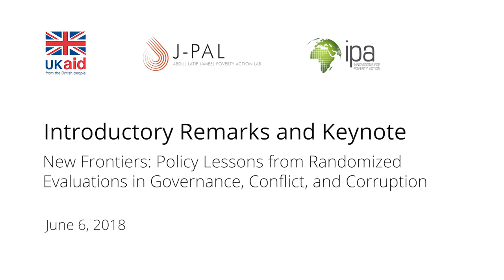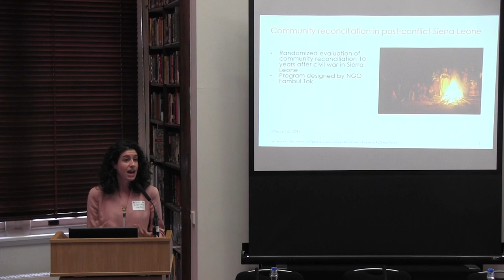Event | Policy Lessons from Randomized Evaluations in Governance, Conflict, and Corruption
Diana Dalton, Alison Fahey, and Rohini Pande deliver opening remarks for the event, "New Frontiers: Policy Lessons from Randomized Evaluations in Governance, Conflict, and Corruption," co-hosted in London by DFID, IPA, and J-PAL.